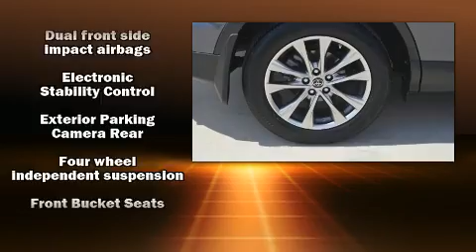2017 Toyota RAV4 Limited in Conroe, TX 77304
You can expect a lot from the 2017 Toyota RAV4. With less than 40,000 miles on the odometer, this 4 door sport utility vehicle prioritizes comfort, safety and convenience. Smooth gearshifts are achieved thanks to the 2.5 liter 4 cylinder engine, and for added security, dynamic Stability Control supplements the drivetrain. Toyota prioritized comfort and style by including: 1-touch window functionality, a tachometer, fully automatic headlights, tilt and telescoping steering wheel, lane departure warning, cruise control, and a split folding rear seat. Audio features include a CD player with MP3 capability, and 6 speakers, providing excellent sound throughout the cabin. Toyota ensures the safety and security of its passengers with equipment such as: dual front impact airbags, head curtain airbags, traction control, ignition disabling, and 4 wheel disc brakes with ABS. Brake assist technology provides extra pressure when applying the brakes. This vehicle has achieved Certified Pre-Owned status, by passing Toyota's comprehensive certification process. Our team is professional, and we offer a no-pressure environment. We'd be happy to answer any questions that you may have. We are here to help you.